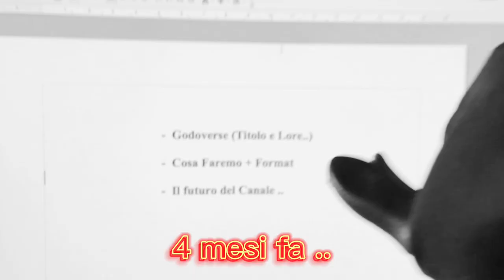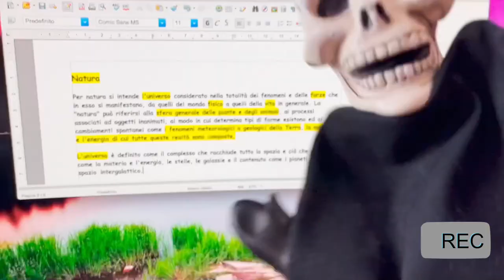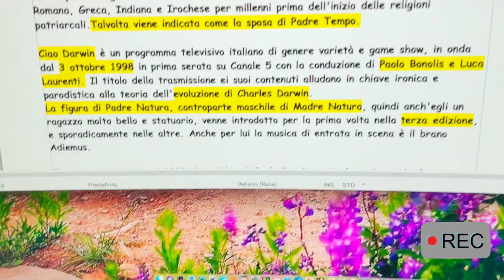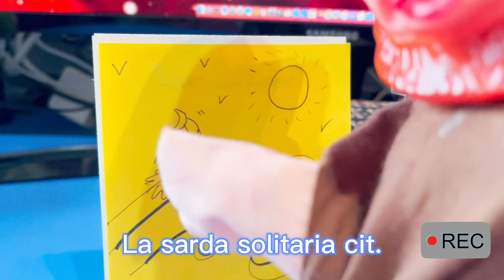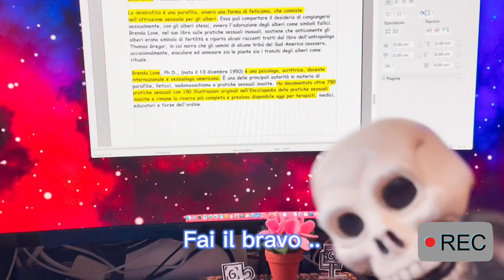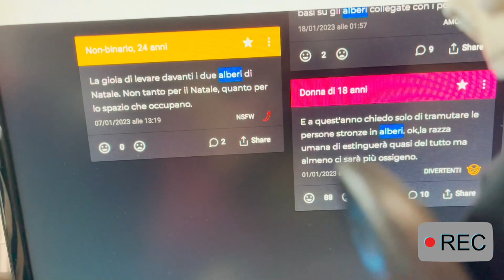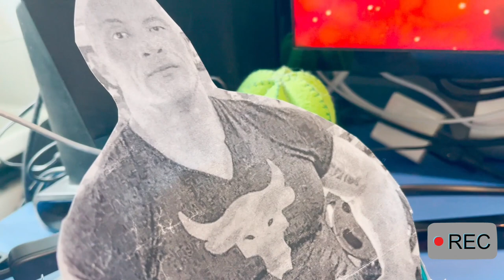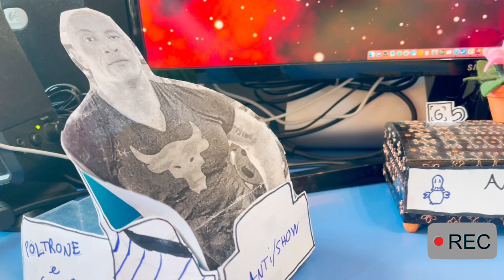Anti/Show Ep 1° "Natura"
UOUOUOU finalmente siamo arrivati al giorno tanto atteso. Dopo mesi di avventure, incontri e video, siamo arrivati al debutto ufficiale dello "Show", che finalmente da ora in poi, possiamo chiamare con il suo nome.. cioè "Anti/Show" UOUOU. Siamo felici perché riuscire a fare questo, nelle condizioni pessime del nostro studio, è un traguardo che ci ricorderemo in futuro tutti noi. Questo è il format che nel Godoverse, aveva reso il nostro gruppo famoso e pieno di Godo, non sapendo che stavamo diventando ostacoli per molte persone .. maledetti. Nella prima puntata parleremo del tema della "Natura", tramite interventi, delucidazioni e molto altro, ovviamente fatto alla nostra maniera, cioè in Godoverse Style UOUOUOU. Un grazie a tutti i nostri compagni, amici, e cameraman che si sono impegnati al massimo per settimane, per fare un video di tale lunghezza e sopratutto con tale quantità di cose al suo interno. Nel finale dopo tanto divertimento, arriva anche l'ombra di una nuova minaccia, saranno pronti i nostri eroi per una nuova battaglia? Ma soprattuto sarà l'ultima o l'inizio di qualcosa di ancor più grande? Solo il tempo ci darà risposte, per ora facciamoci due risate UOUOU.
*PS: Per quanto riguarda il trailer del film "Elemental", presente nella parte della revieon, è stato usato il trailer vecchio, perché non sapevamo che fosse uscito quello nuovo.. mannaggia.

➤ CREDITI:
● Roundabout by Yes, Pieces - After The Fall, Undertale Papyrus Theme,
● Chris Van Vliet (The Rock)
● The Tonight Show Starring Jimmy Fallon (The Rock)

0:00 Premessa & Sigla Anti/Show
3:40 Introduzione & Struttura Anti/Show
10:37 Natura & Godoverse
19:00 Madre Natura
27:28 Pareidolia
31:49 "Spot-Time"
33:41 Udinò Magic & Misterioso Personaggio
43:44 Revieon "Elemental"
51:03 Persone Che NON Rispettano La Natura
54:10 Dendrofilia & Commenti Incredibili
1:03:24 Luoghi Meravigliosi Da Vedere
1:08:46 Intervista Con "The Rock"
1:32:23 Finale Con Annunci & Nuovi Titoli
1:38:25 Alessandro Prepara .. La Prossima Mossa
1:42:02 La Reazione Dei Nostri Eroi & Fus Appare